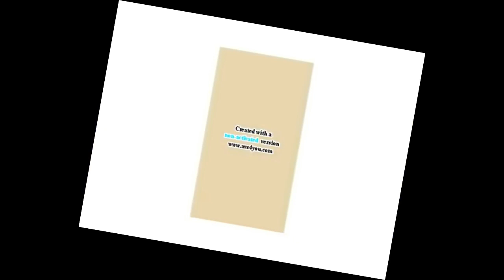Preview 2 Disney Effects 2